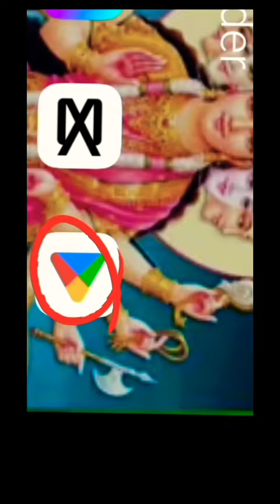freefire me red damage kase kare freefire freefire max